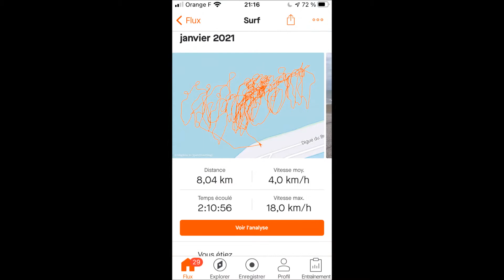Surf Paddle Small Waves Côte d'Opale Janvier 2021